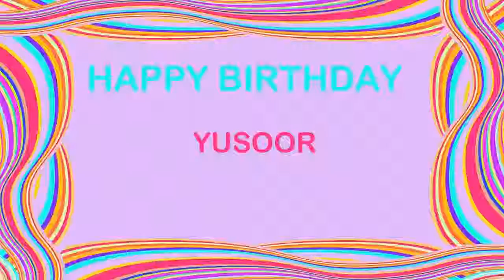Yusoor Birthday Postcards & Postales